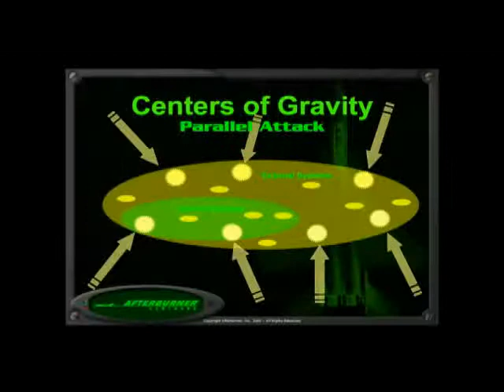Jim 'Murph' Murphy - Flawless Execution - Fighter Pilot Speaker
Jim 'Murph' Murphy is the Founder and CEO of Afterburner, Inc. He has a unique and powerful mix of leadership skills in both the military and business worlds.

After graduating from the University of Kentucky, Jim Murphy joined the U.S. Air Force where he learned to fly the F-15. He has logged over 1,200 hours as an instructor pilot in the F-15 and has accumulated over 3,200 hours of flight time in other high-performance jet aircraft.

As a leadership keynote speaker Jim Murphy has helped top business leaders transform strategy into action.  His keynote presentation will help align your team around your strategy and understand exactly what to do and how to do it. This 60-90 minute keynote is based on Jim Murphy’s ground breaking book ‘Flawless Execution’.